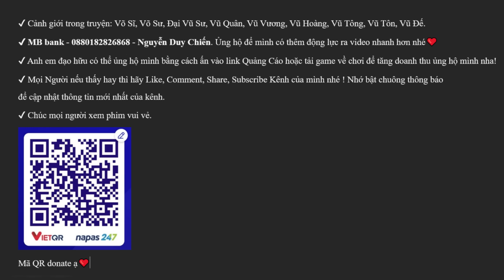Lý Vân Tiêu | Vạn Cổ Chí Tôn Chap 358 - 359 - 360 | Xử Lý Tên Ngáo Tuyên Bỉnh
Lý Vân Tiêu | Vạn Cổ Chí Tôn Chap 358
Lý Vân Tiêu | Vạn Cổ Chí Tôn Chap 359
Lý Vân Tiêu | Vạn Cổ Chí Tôn Chap 360